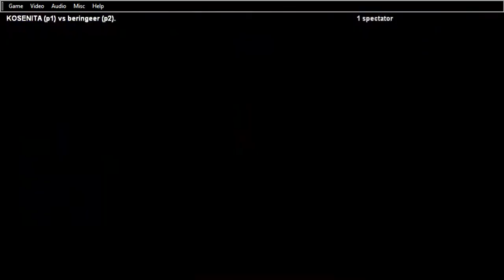SF3 3rd Strike Fightcade Online Battles 11